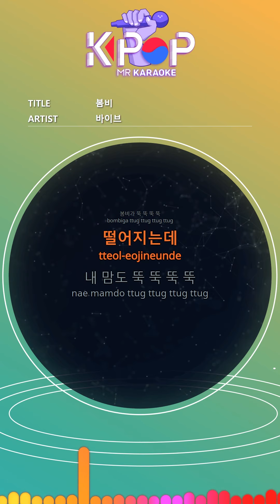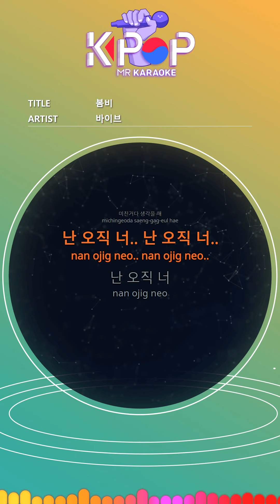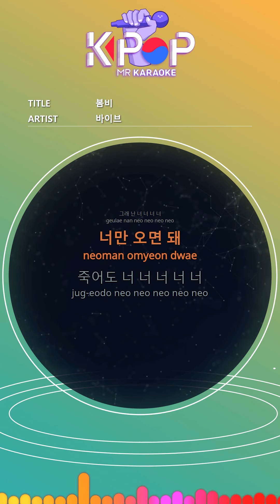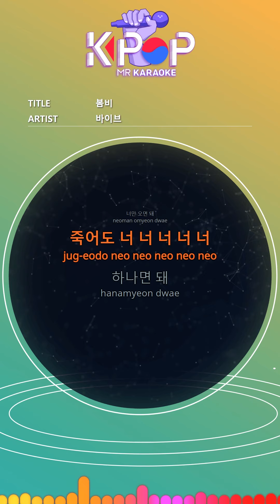[KPOP MR 노래방] 봄비 - 바이브 (b1 Ver.)ㆍSpring Rain - VIBE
[Eng-Sub]
When I hold you in my arms
The soap smell was good
When I hold you tightly in my arms
Enough to break
I really liked you
So that the earlobe turns red
Holding the phone all night
"Good night" and "I love you"
Yes i have you
My life was light
Spring rain
Falling
My heart is so strong
Away
I know it won't come,
It won't be alone, it will be a dream
I think it's crazy
I'm only you
With insufficient pocket money
No expensive coffee
You always smiled with arms folded
Spring rain
Falling
Away
I'm only you... I'm only you...
I'm only you
It's still you, you know
From the moment I first saw it
My love is for you
Hold my chest
Press it
Tears are falling
It just flows
Looking at the time that has passed
Picking up tears
If you wait and wait for life
I only expect to come
Yes I am you you you you
Even if you die, you you you you you
I just need one
You can come back a lot late
All you have to do is come
I was wrong that I wasn't
You can say it's crazy
I'm only you... you

ⓒMusicen. MR